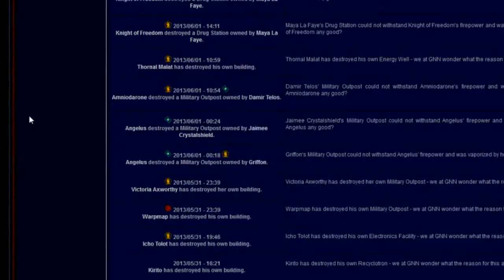Pardus EPISODE 27: Terror Watch - Case: Bobo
Serious business